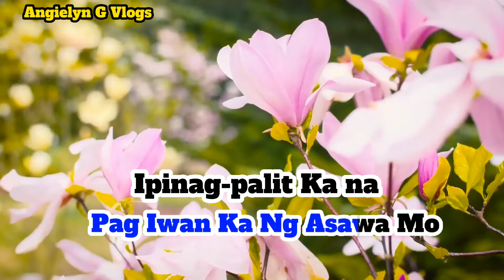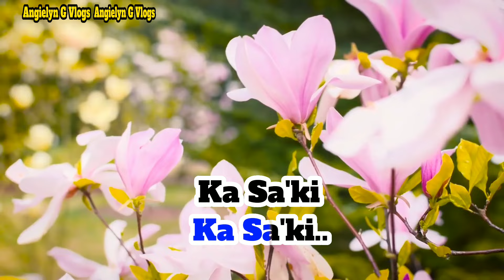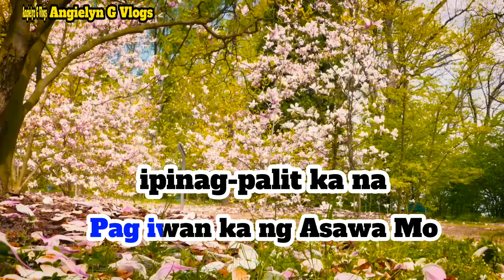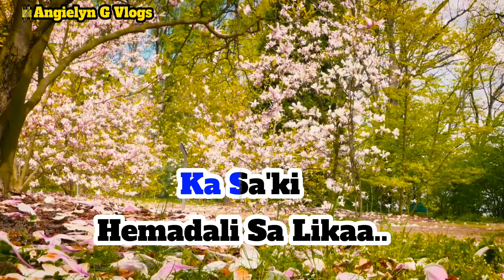Masakit Sa First Time Karaoke With Lyrics Song By Tamtax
Masakit Sa First Time Karaoke With Lyrics Song By Tamtax @angielyngvlogs5696